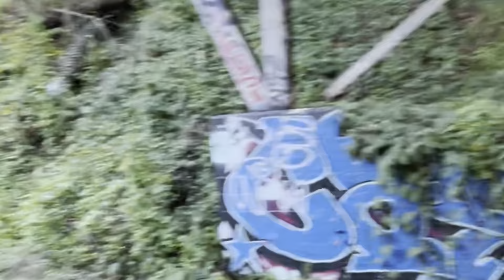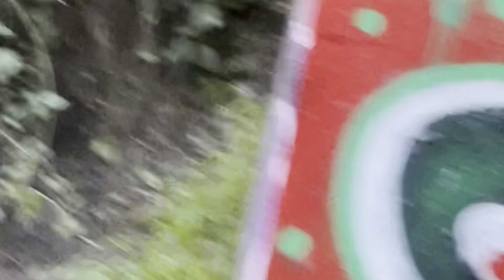Menthall - Destined For Greatness (Official Music Video)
Official Music video for the title track from my latest and biggest album Destined For Greatness. This was a long tough day of uncertain shooting and the third and final video to be filmed for the day with a little editing amgic well now we heade off for better places... Destined For Greatness !!

Produced, Written, Recorded, Mixed & Mastered by Menthall